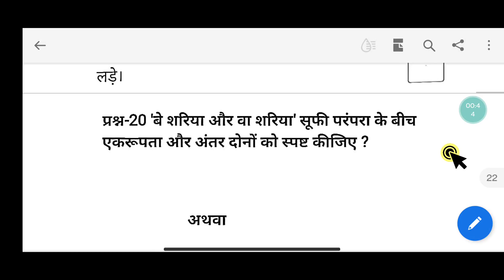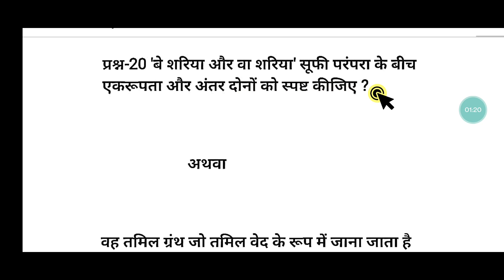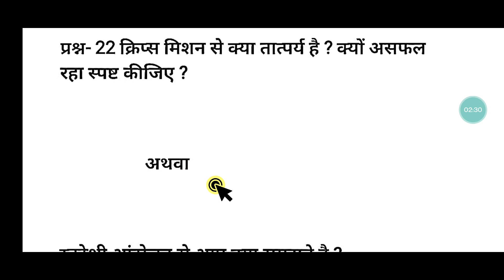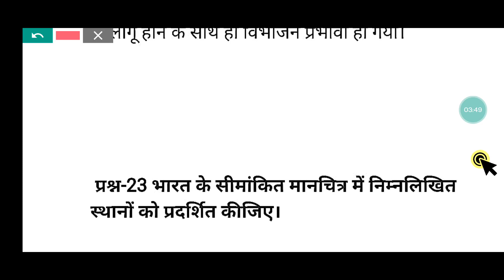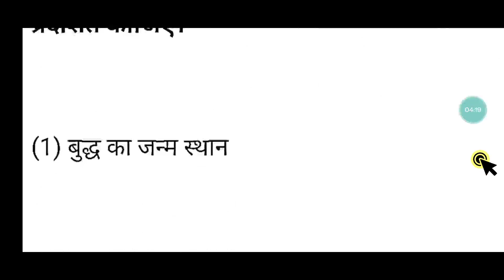कक्षा 12 इतिहास का असली पेपर वायरल 4 अंक | history ka real leaked paper solve 2022 class 12 MP board